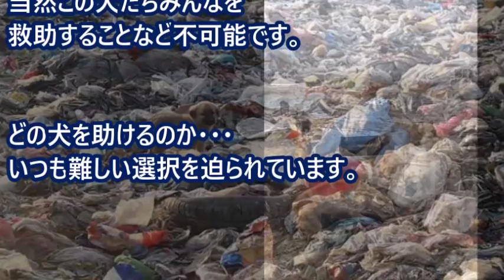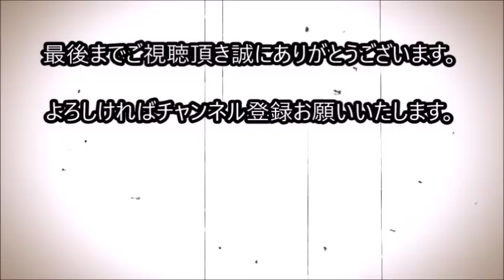ゴミの山で暮らす犬、それを見た男性は助けなけらばと思い...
トルコの都市チョラムのゴミ埋め立て地に住む、
カンガールシェパードドッグのクラトス。

ガリガリに痩せて、骨と皮だけの状態です。

レスキュー『Rescuers Without Borders (RWB)』
創設者のクリスタル・カーソンさんは、
この写真を見て衝撃を受けました。

関連動画

虐待され保護されるも日に日に弱っていくメスライオン、 しかしある雄ライオンとの出会いで...

酷い虐待により手遅れかもしれない状態で発見された犬。 勇敢な犬の輸血により奇跡的に回復し、 里親に引き取られたが悲しい最期が訪れる！【切ない話】